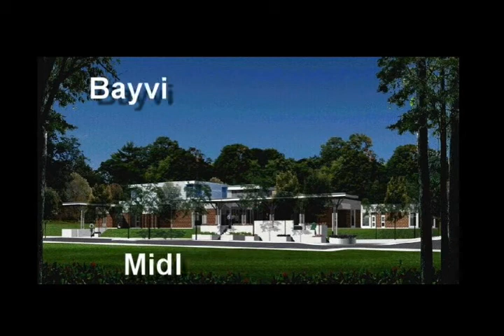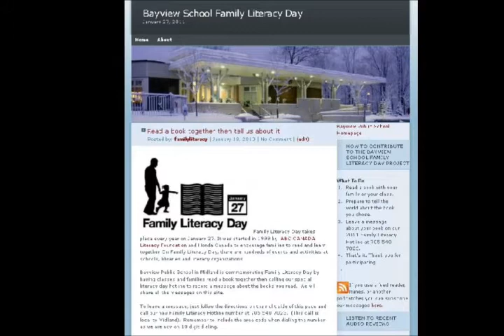Sharing Stories Promo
A Teaser Video for my upcoming presentation at the k12 online conference scheduled for the week of November 28.